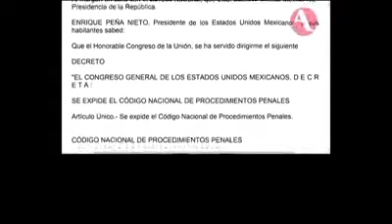"AQUÍ PRUEBAS Yunes y Winckler negociaron con duartistas": Cuitláhuac García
A través de redes sociales, Cuitláhuac García presenta una grabación que fue publicada por varios medios a nivel nacional que muestra al abogado Rodolfo Reus presuntamente gestionando acuerdos entre las administraciones de Yunes Linares y Javier Duarte.